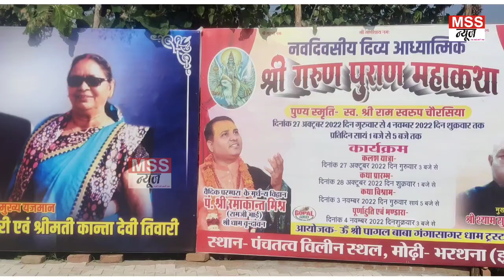Panchtatva Vilin Sthal बनने के बाद अब होगी गरुण पुराण कथा - कथा सुनने से होगी मोक्ष की प्राप्ति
MSS न्यूज़

रिपोर्ट - विष्णु राठौर

इटावा यूपी

पंचतत्व विलीन स्थल बनने के बाद अब होगी गरुण पुराण कथा - कथा सुनने से होगी मोक्ष की प्राप्ति

ॐ श्री गंगा सागर धाम पर गरुण पुराण कथा की शुरुआत इस दिन से होगी

Join & Support MSS NEWS 24X7 News Channel -